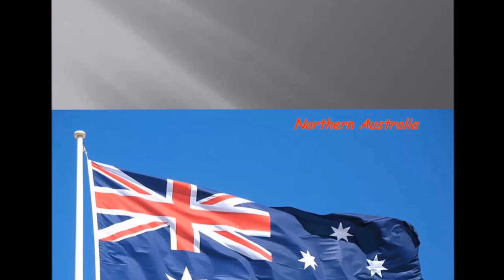Kakadu Northern Territory Australia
Northern Australia mainly Kakadu